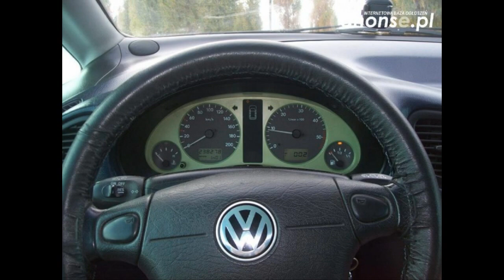gazoza nevo 2013 sharan hit